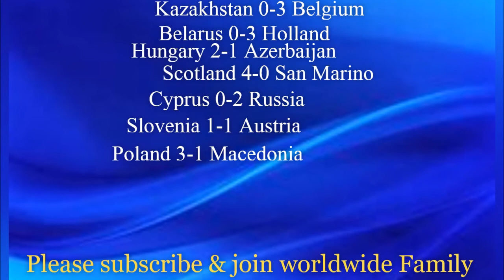MATCHDAY 8 - EURO 2020 QUALIFYING - Predictions | Wales vs Croatia - Prediction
World wide Football prediction and transfer news